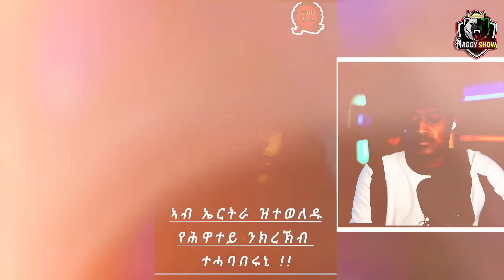🛑ሰበይቲ መለስ ዜናዊ ኣዜብ መቐለ ኣትያ | ተጋዳላይ የማርር